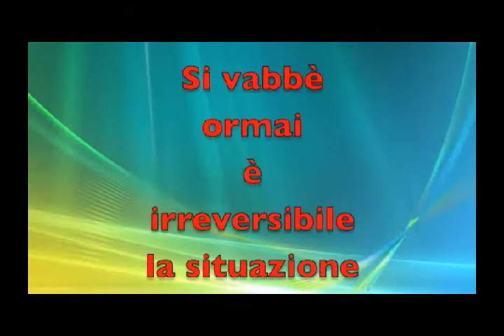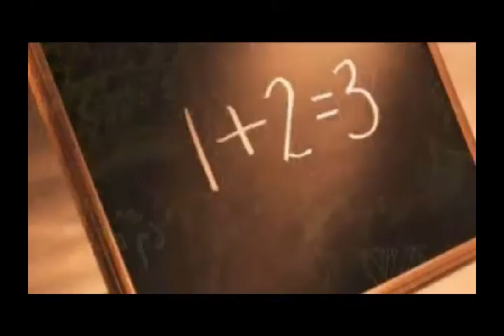Gli Schiavi di Pomigliano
L'economia moderna sposta i capitali, quella dei secoli passati spostava gli schiavi. Cambiando nel tempo l'ordine degli schiavi e del capitale, il processo non cambia: la concentrazione del capitale aumenta con l'aumentare degli schiavi. "Oltre nove milioni di schiavi furono deportati attraverso l'Atlantico fra il 1451 e il 1870. Un altro milione, se non di più, non sopravvisse alla traversata, mentre un numero incalcolabile morì nel viaggio tra il luogo di cattura e quello dell'imbarco. La passione europea per lo zucchero fu il principale incentivo per la tratta" (*). Gli schiavi coltivavano le piantagioni da canna da zucchero esportato in Europa.
Oggi il capitale cerca gli schiavi a buon mercato, la mano d'opera a più basso costo, nei luoghi del mondo in cui le garanzie sociali sono inesistenti e la 626 è un prefisso telefonico. L'economia globale trasforma le Nazioni attraverso una metamorfosi. Il cittadino-produttore di Stati come l'Italia, la Spagna o il Canada diventa cittadino-consumatore. Il capitale va dove lo porta il profitto. Le fabbriche si spostano dove esiste il cittadino-produttore-con-meno-diritti, se si ha fortuna dove sopravvive il cittadino-schiavo-senza-diritti. Il cittadino-consumatore diventa quindi disoccupato, cassintegrato, precario, accusato di non voler lavorare a stipendi da schiavo e senza diritti. Se sciopera, cosa inaudita (e anche inutile) nell'era della globalizzazione mondiale, è accusato di voler seguire i Mondiali di calcio. Senza che se accorga, il cittadino-consumatore diventa cittadino-schiavo. Se vuole mantenere un'occupazione le leggi del capitale sono chiare, deve competere con gli altri schiavi. Se rinuncia a ogni diritto, alla pensione, al tfr, alla sicurezza, si può fare.
E' l'apoteosi del capitale che pareggia il mondo verso la schiavitù globale. La sfrutta dove già esiste e la crea dove non c'è ancora. Chi detiene il capitale diventa sempre più ricco, gli sfruttati globali sempre più poveri. Il capitale si è evoluto, si è affrancato dagli Stati, spesso si è fatto Stato, corrompe gli Stati, elegge i suoi politici-manager. Lo Stato moderno è fondato sul capitale e sviluppa la schiavitù con qualche cucchiaino di zucchero.

(*) dal libro "Africa" di John Reader